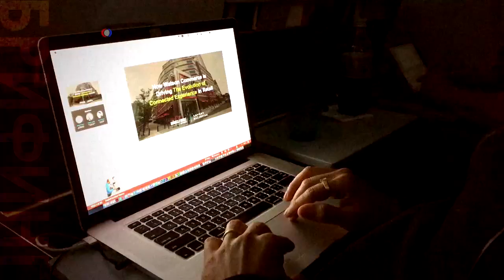Насилие в воздухе: что происходит в самолетах США?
После шокировавшего многих инцидента на борту самолета United, когда пассажира буквально выволокли из салона, бортпроводники ряда американских авиакомпаний бояться вступать в конфликт с пассажирами